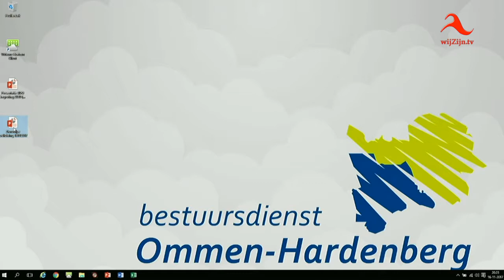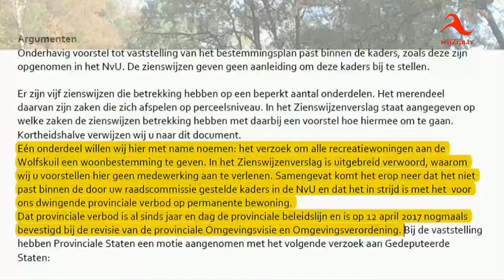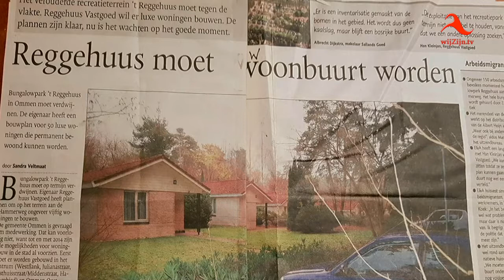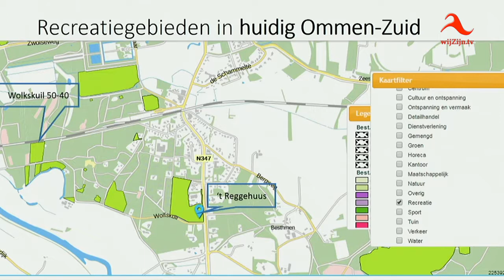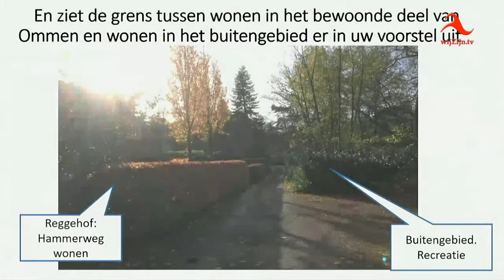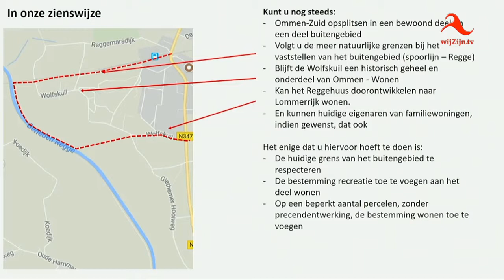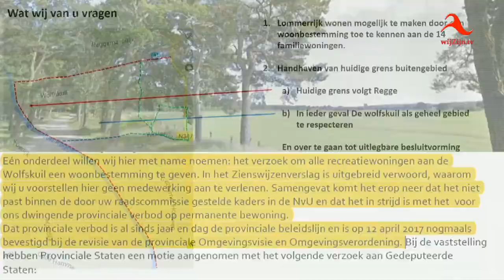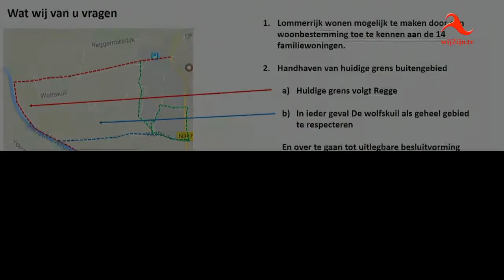Ommen: Raadscommissie van 16 november 2017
Voorzitter: Frans van der Mooren
Agenda
1. Opening en inventarisatie insprekers
2. Vaststelling agenda en inventarisatie rondvraagpunten
3. Gebruikmaking van het spreekrecht
4. Vaststelling afsprakenlijst rekeningscommissie d.d. 30 oktober 2017 en raadscommissie d.d. 2 november 2017
6. Plan van aanpak herinrichting Schurinkstraat/Julianastraat
 Besluitvormend; advies aan de raad
5. Vaststelling bestemmingsplan "Buitengebied, herziening Ommen-Zuid"
7. Beleidsplan 'Samen tegen armoede 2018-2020'
8. Samenwerkingsovereenkomst Village Deals
9. Aanvraag vangnetregeling 2017
10. Geactualiseerde Financiële Verordening, Geactualiseerde Controle Verordening, Nota Waarderen en Afschrijven vaste Activa, Nota Reserves en Voorzieningen, Geactualiseerd Treasury Statuut Overleg met het college
11. Ontwerpbestemmingsplan 'Buitengebied Ommen, Wolfveldseweg 1 en Stegerdijk 19, Stegeren'
12. Rondvraag
13. Sluiting